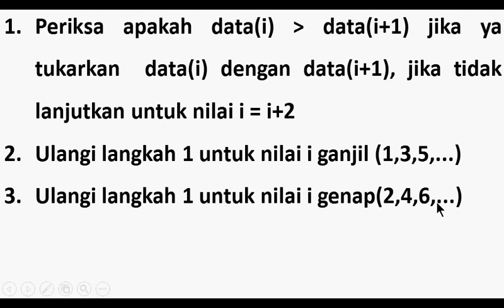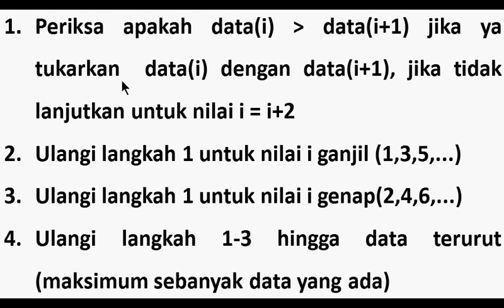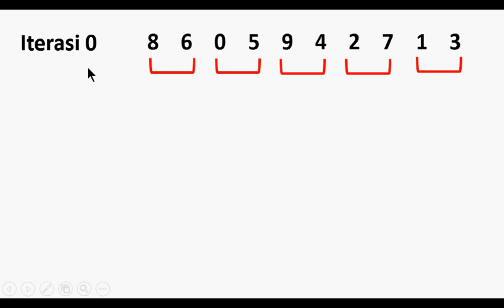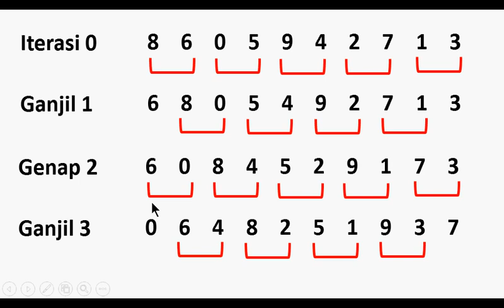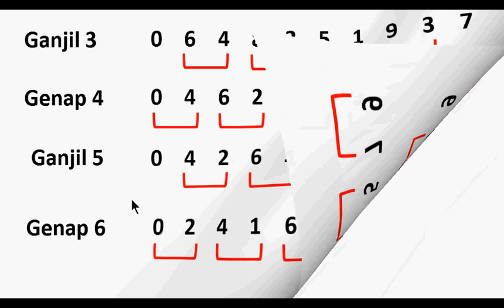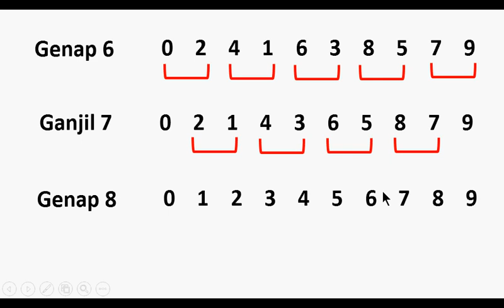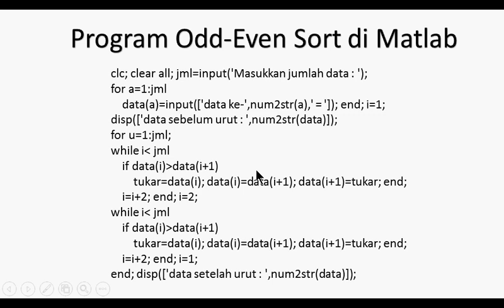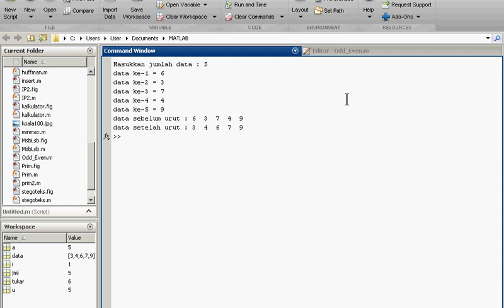Odd Even Sort